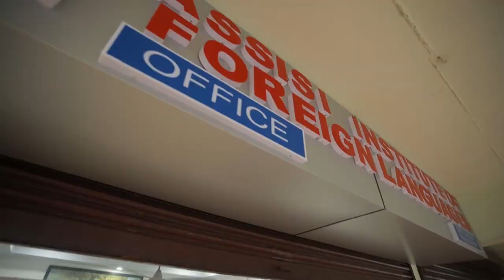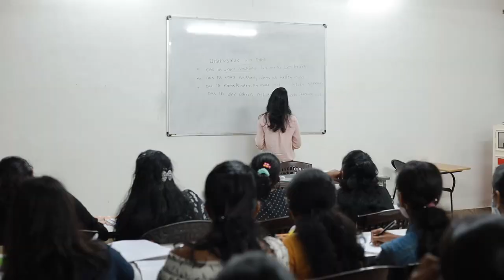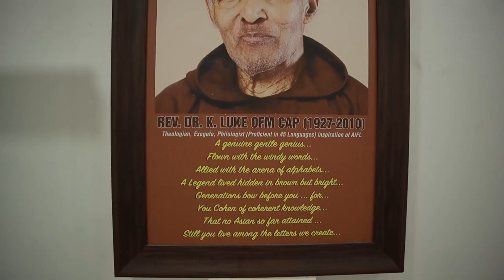Assisi Institute Of Foreign Languages